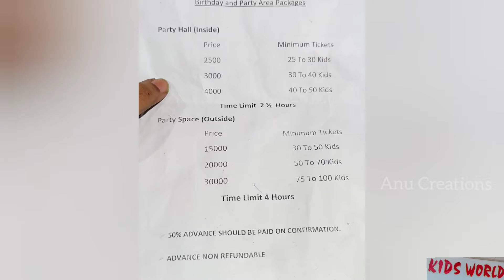|Kids world vijayawada|Trampoline park|Vijayawadakidsworld|playzone|Kidsworld Vijayawada |Kidsworld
Kids world
Near new Govt hospital
Mahanadu road
Vijayawada